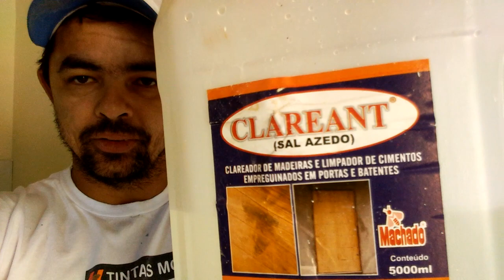Sal Azedo (clareamento madeiras)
Portas, batentes,janelas de madeira